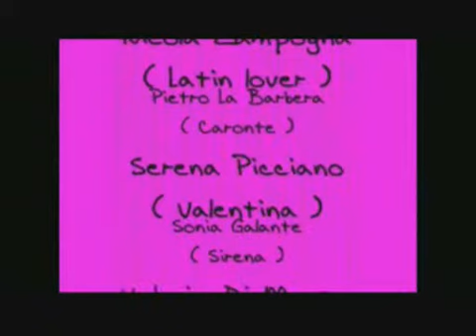Campobasso...LA VIDA....mpg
Un pezzo dello spettacolo teatrale LA VIDA...Compagnia I MISIRIZZI